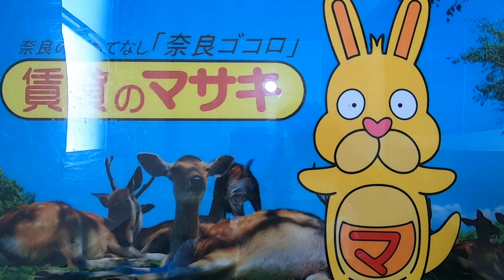No.12164クレア・ド・ルーン紀寺 102案内動画♪賃貸のマサキ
奈良市川之上突抜南方町にあります1LDKマンションの【クレア・ド・ルーン紀寺】の紹介動画になります。